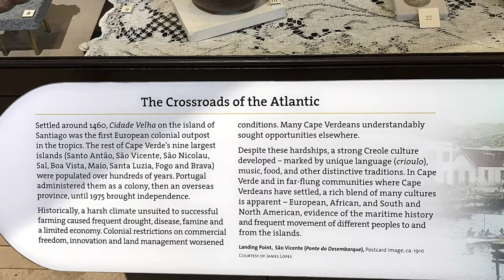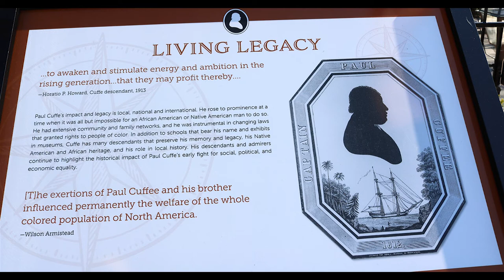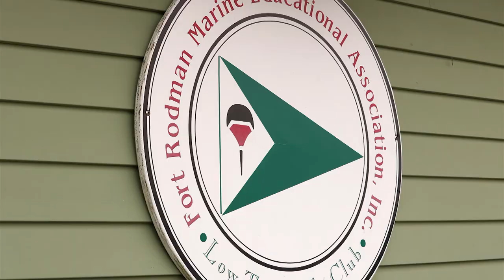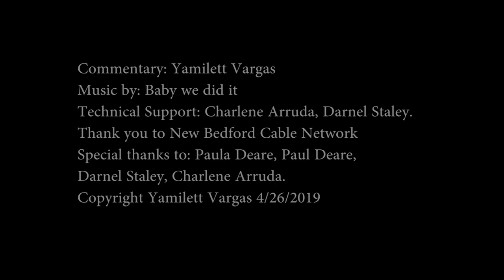The History of Boating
Yamilla shares her research on the values and complexities within the history of Boating in New Bedford and around the world.